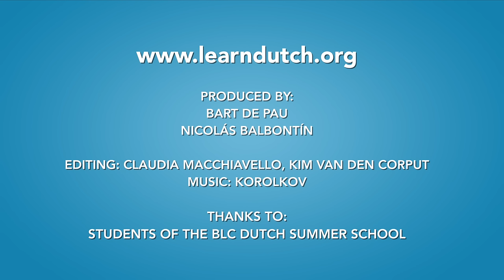How to SWEAR in DUTCH?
Do you know Dutch swear words? (= scheldwoorden)
Which dirty words do you know in the Dutch language? How to curse?

We asked our students of the Dutch Summer School about dirty words and profanity.

Do you want to learn Dutch words?

Video produced by:
(online Dutch teacher and founder of the Dutch Summer School)

Editing: Nicolas Balbontin, Claudia Macchiavelli, Kim van den Corput

Video was recorded at the BLC Dutch Summer School in Drenthe